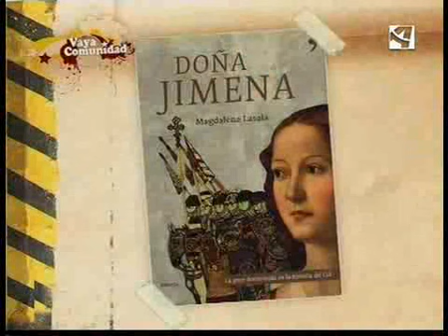Entrevista a Magdalena Lasala. Vaya Comunidad (29/03/2007)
Luis Larodera entrevista a esta escritora que acaba de publicar su último libro.